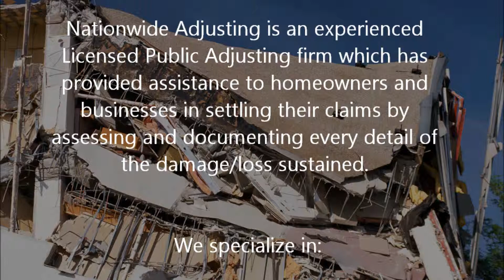Nationwide Adjusting Officil Site...Offers advise on structural damage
Nationwide Adjusting asssists homeowners and businesses when disaster strikes causing structural damage